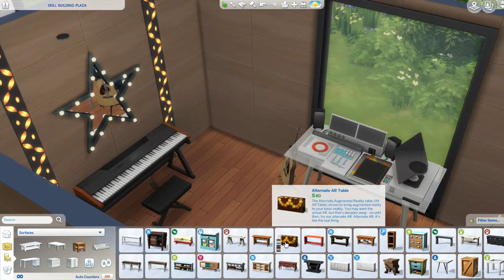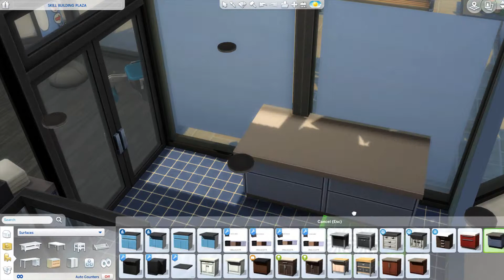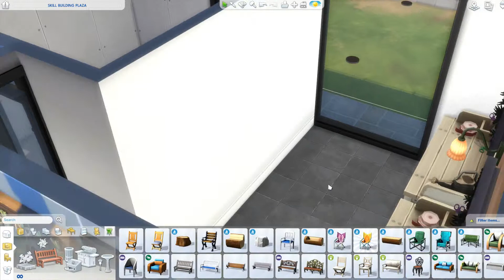Sims 4 Speed Build || Skill Building Plaza (Community Lot)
Welcome to the Sims 4 Skill Building Plaza where your sims can build skills all in ONE place.

Are your sims just starting out in life and can't afford all the equipment needed to build skills fast? Place this plaza as a community lot (national park) and build skills at the music store, gym, florist workshop, art studio and library. Lot also includes money tree, rocket ship, food/drink vendors, outdoor seating and backyard observatory.

This lot is fully tested. Please turn on move objects before placing.